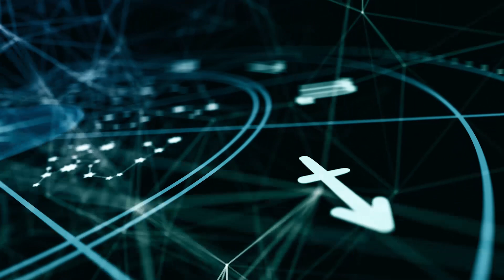Фраза, которая соблазнит каждый из знаков Зодиака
Готовы действовать?

Пришло время и вы готовы действовать? Тогда вперед за инструкциями!

00:00 Вступление
00:11 Овен
00:15 Тельцы
00:21 Близнецы
00:27 Рак
00:30 Лев
00:34 Дева
00:38 Весы
00:40 Скорпион
00:45 Стрелец
00:51 Козерог
00:54 Водолей
00:58 Рыбы